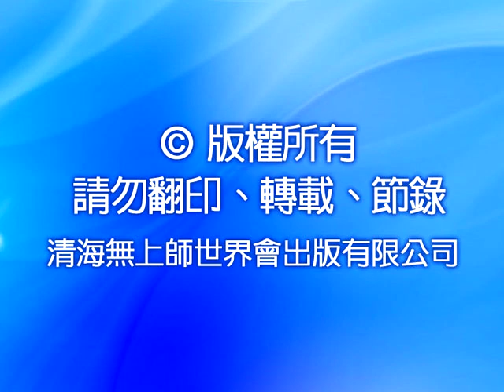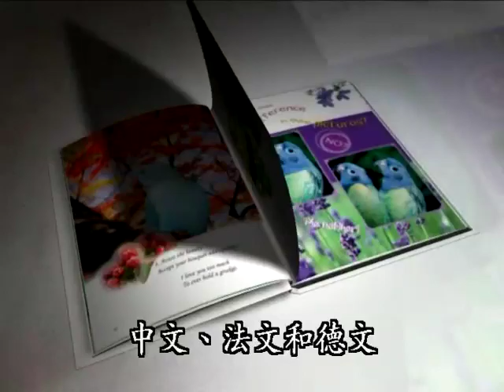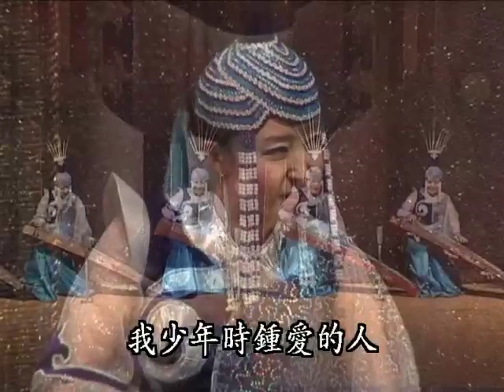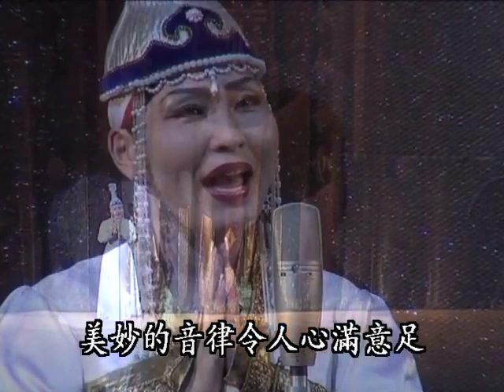0861(1.2) 蒙古音樂會「拯救世界」---第1集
蒙古首都烏蘭巴托國際全球暖化會議結束後，清海無上師受邀參加由世界會會員主辦的「拯救世界」大型音樂會。數小時非凡的舞藝、傳統聲樂、古典樂器及樂隊演出，展現蒙古人民對大自然及所有眾生間的愛、信賴與和諧，頌揚出蒙古悠遠的文化。蒙古人民開闊的胸襟與高尚的精神，生動地反映在每個扣人心弦的演出中。

透過視訊會議，清海無上師熱情表達了對蒙古傳統表演的讚賞與喜愛。她說：「我看過很多演出，但這是任何人所能見最美、最精采的一場表演。我們萬分喜愛！」